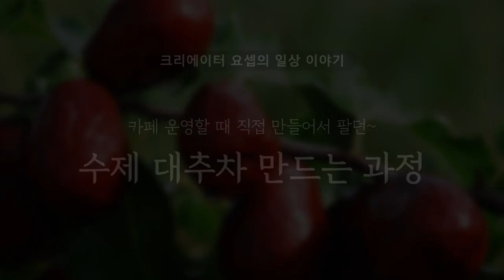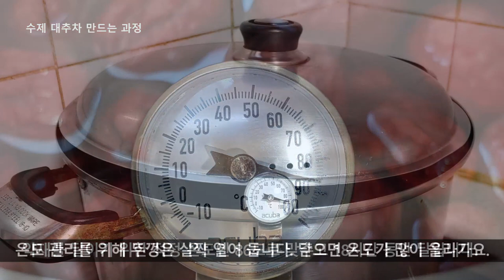[일상이야기] 수제 대추차를 만들어 보았습니다.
예전에 카페 운영할 때 제가 직접 만들어 팔던 수제 대추차를 집에서 만들어 보았습니다.

고마운 분들에게 선물로 드리기 위해 오랜만에 실력발휘 해 보았어요 ^^

이렇게 만드는 분이 계실지는 모르겠지만 저 나름대로 연구하고 시행착오 거치면서 완성한 저만의 공식이므로 그냥 이렇게도 만드는구나~ 라며 참고만 하시기 바랍니다.

00:00 당신이 잠든 사이에
00:26 My Little Boy
01:01 새해에는
02:26 Bright Whistle